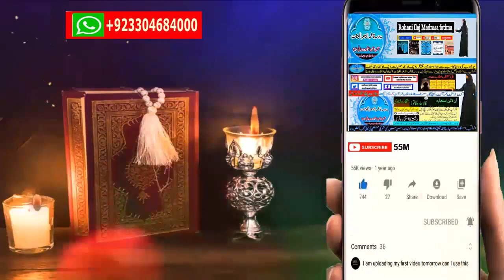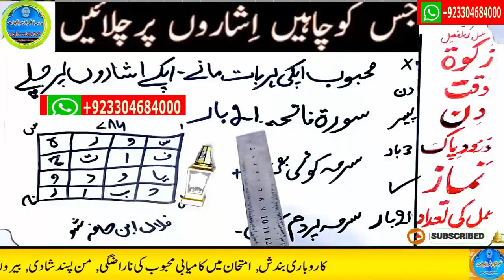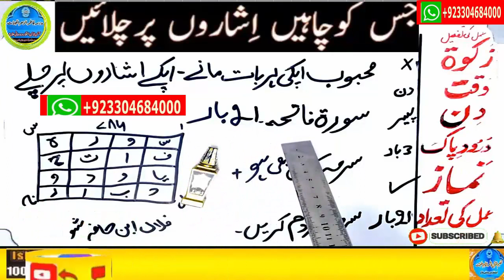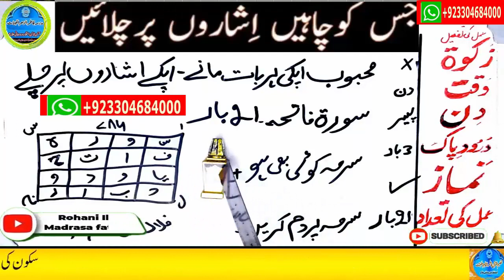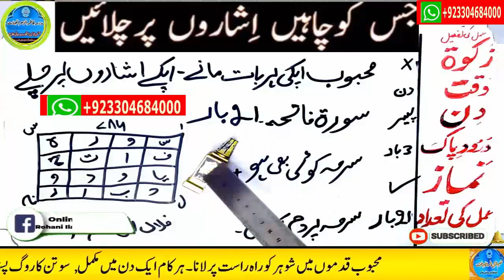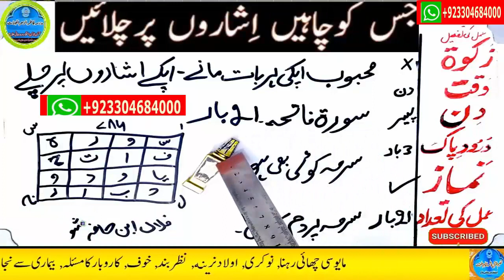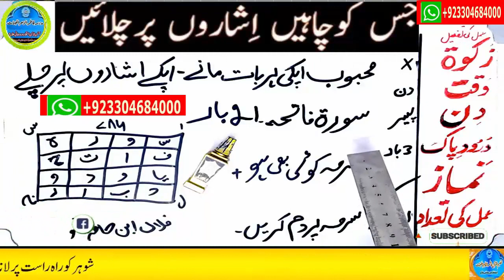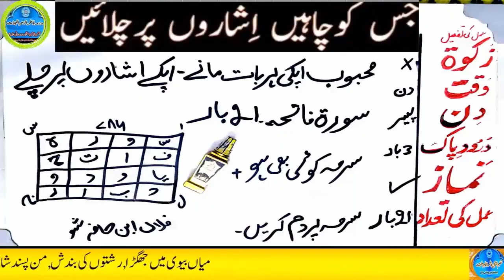mohabbat ka wazifa, wazifa for love, love marriage, mohabbat ka wazifa aag jesa, mohabbat ka taweez